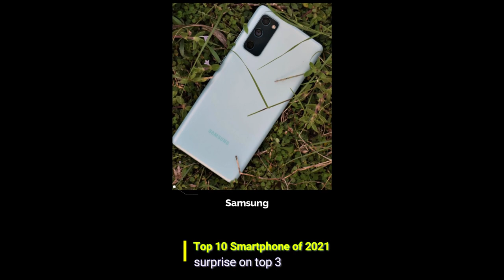Top 10 Smartphone 2021 | Top 10 best mobile phone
Here are Top 10 smartphones 2021

top 10 smartphones 2021 under 15000
top 10 smartphone under 30000
top 10 smartphones 2021 under 20000
top 10 smartphones 2021 under 10000

top 10 best smartphone 2021
top 10 best smart watches
top 10 best smartphone 2020
top 10 best smartphone under 10000
top 10 best smart watches under 1000
top 10 best smartphone in the world 2021
top 100 news aaj tak today
top 10 songs of the week
toP 10
top 10 malayalam
top 1 0 horror movies

Samsung
Xiaomi Mi 11 Ultra
Xiaomi
Apple iPhone 12
Apple iPhone
Vivo
OnePlus 9 Pro
OnePlus
iQoo 7 Legend
iQoo
Xiaomi Mi 11X Pro
Lg wing
Google Pixel 4a
Google Pixel